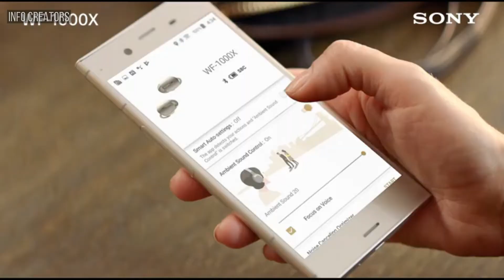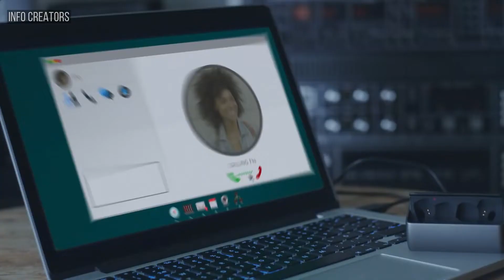TOP 5 Best True Wireless Earphones 2019 | PREMIUM Truly Wireless Earbuds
THIS ARE THE PREMIUM TRUE WIRELESS EARBUDS, SOUND QUALITY OF THIS EARBUDS ARE BEYOND YOUR EXPECTION.

1 ► Sennheiser Momentum true wireless
Things change when you’re a listener.
When you’re a demanding listener you make no compromises on what you listen to and how you listen to it. Great music and sound are at the center of your universe. Are you a listener?.

2 ► Jabra Elite 65t
Engineered for the best true wireless calls and music experience.

Conversations are made incredibly clear with true wireless earbuds that feature 4-microphone technology and deliver superior call performance.

Listen to your music the way you want to hear it, by personalizing your sound with a customizable equalizer .

Jabra Elite 65t are third generation true wireless earbuds, and Jabra has a proven track record of excellent true wireless connectivity. Experience the stability that lets you take calls and listen to music without worrying about audio dropouts.

3 ► Boss SoundSport
You’re free to have your best workout when you’re completely free of wires. Bose SoundSport Free headphones are designed truly wireless and are packed full of technology that push performance to a new level. And they’re sweat resistant, so you can push even further, too.

4 ► RHA TrueConnect
Introducing the TrueConnect; true wireless earbuds from RHA. 20+5 hours battery, IPX5 sweat and splash resistance, and optimum call & connection quality.

5 ► sony WF1000X
WF-1000X is the truly wireless style premium headphones, completely free of wires and fitting snugly in your ear while incorporating industry-leading noise cancelling technology. First to add activity-recognition feature ‘Smart Auto-settings’.

 Very much Thank you for the cordial support!

 NOTE :
This CHANNEL CLAIMS NO RIGHTS OR OWNERSHIP over the contents posted.  If you wish for a product to be removed, please let us know so we can remove it from our feed immediately.The intention behind this channel is to showcase new and best inventions and projects from crowdfunding sites in high quality videos.

 Thanks to all my subscribers and viewers for watching and also thanks to YouTube for making it possible.